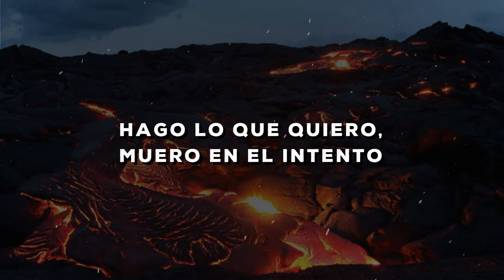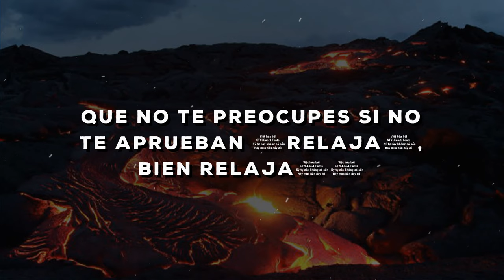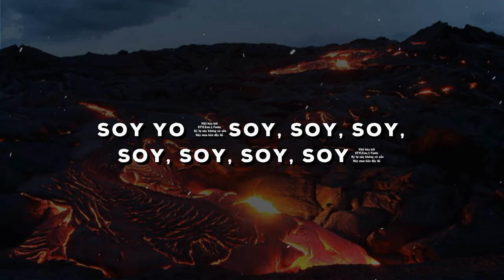Bomba estéreo - Soy yo (Letra/ Lyrics)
Letra de la canción:
Me caí, me paré, caminé, me subí
Me fui contra la corriente y también me perdí
Fracasé, me encontré, lo viví y aprendí
Cuando te pegas fuerte más profundo es el beat
Sigo bailando y escribiendo mis letras
Sigo cantando con las puertas abiertas
Atravesando todas estas tierras
Y no hay que viajar tanto pa' encontrar la respuesta
Y no te preocupes si no te aprueban
Cuando te critiquen, tú solo di
Soy yo
Soy yo
Soy yo (soy, soy, soy, soy, soy, soy, soy)
Soy yo (yo, yo, yo, yo, yo, yo, yo)
Sigo caminando y sigo riendo
Hago lo que quiero y muero en el intento
A nadie le importa lo que estoy haciendo
Lo único que importa es lo que está por dentro
A mí me gusta estar en la arena
Bañarme en el mar sin razón, sin problema
Estar sentada sin hacer nada
Mirando de lejos y estar relajada
Soy yo
Soy yo
Soy así, soy así, soy así (Relaja)
Y tú ni me conoces a mí (Bien relaja)
You know what I mean? You know what I mean?
Sí, papá
Soy yo
Soy yo
En la cama
Relajá
Con mi encanto
Con pijama, soy yo
Así soy yo